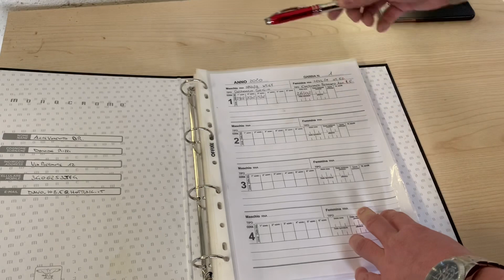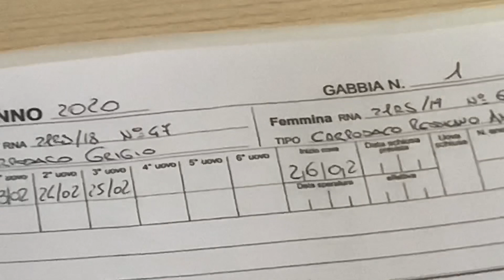Speratura uova canarni ed altri uccelli - Davide Rizzi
Un utile video su come effettuare la spreratura delle uova